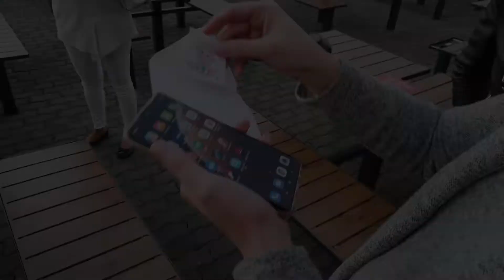Gender Reveal v KFC 2020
Další milník našeho života. Čekáme holčičku nebo chlapečka? Jak jinak se to dozvědět, než uspořádat Gender Reveal party v našem oblíbeném KFC :-)